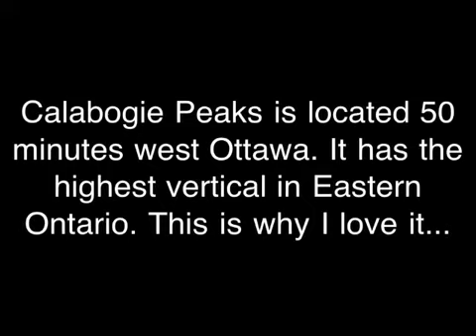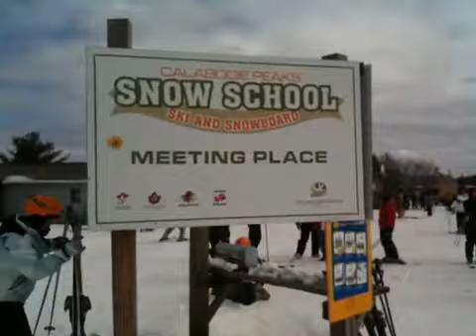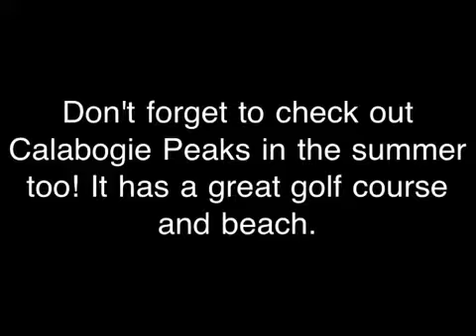Video contest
Best ski hill ever!! Calabogie peaks!!